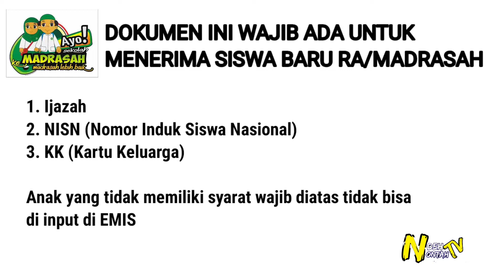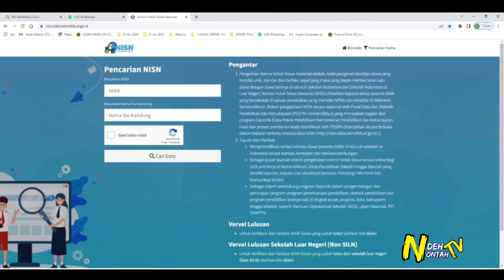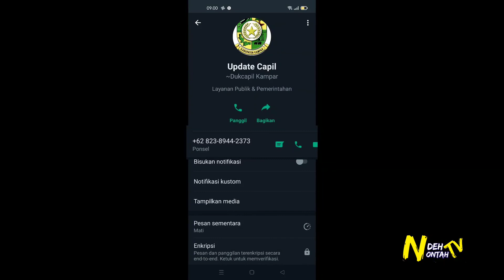EMIS I MADRASAH UNTUK INPUT SISWA BARU PERHATIKAN DULU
Mohon Dokumen yang 3 Ini Wajib ada :
1. Ijazah
2. NISN
3. KK (Kartu keluarga)